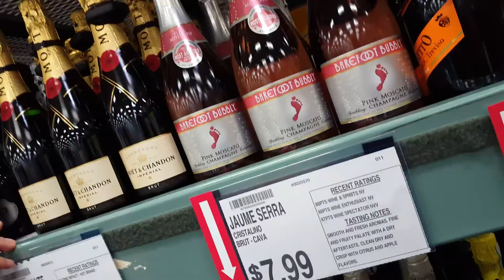MANNEQUIN CHALLENGE!! Saturday vlog 3!! BEST VLOG ON YOUTUBE!!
Saturday Vlog 3!! FUNNY CRAZY FAMILY SHHH BRUHH BEST VLOG ON YOUTUBE!!